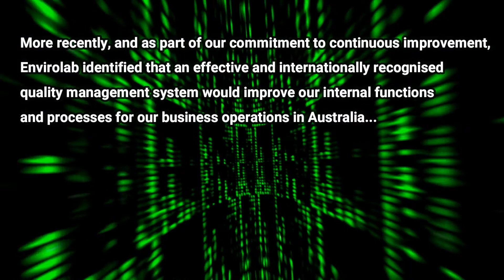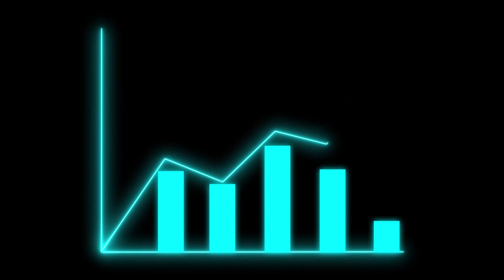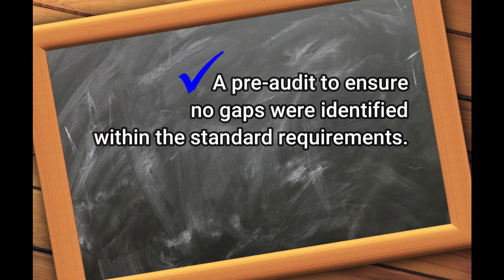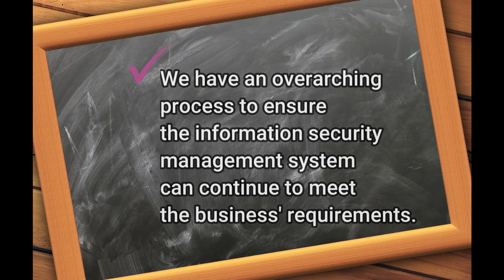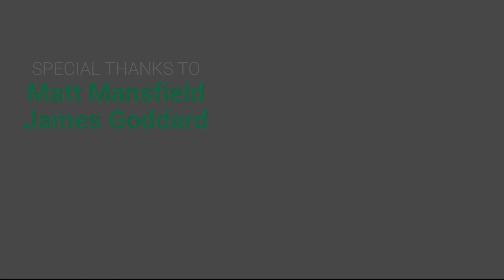Envirolab Group achieves two ISO certifications in March 2021, ISO 9001:2015 and ISO 27001:2013.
Envirolab Group, a leader in quality environmental contamination testing services, achieved in early 2021, two ISO certifications: ISO 9001:2015 (Quality Management System) and ISO 27001:2013 (Information Security Management System) across its business operations in Australia. Matthew Mansfield and James Goddard were the driving force in gaining certification. In this video, we chat with Matt and James about the process involved.

Envirolab also currently is ISO certified for ISO 17025, ISO 45001:2018 and ISO 14001:2015.

Video editing & production: Luisa Vumbaca